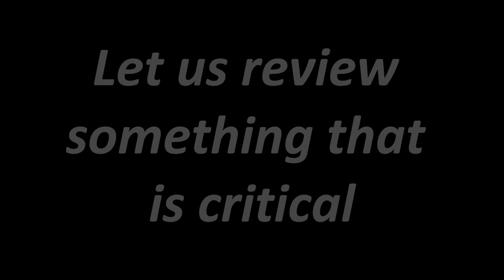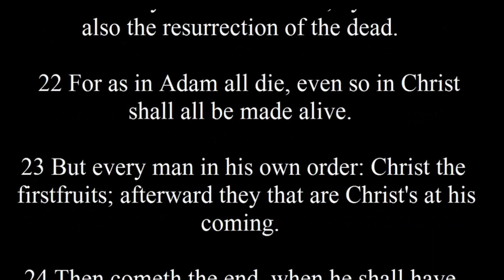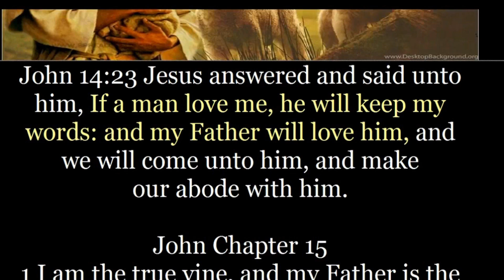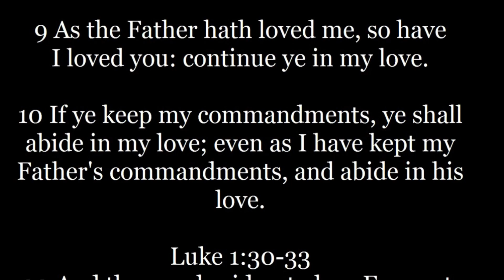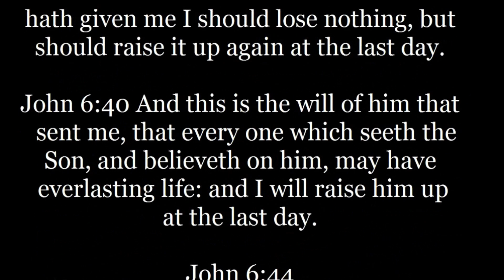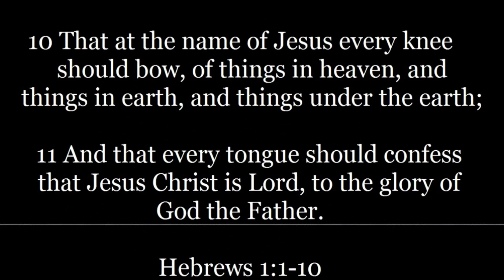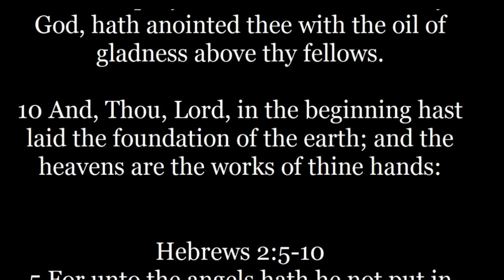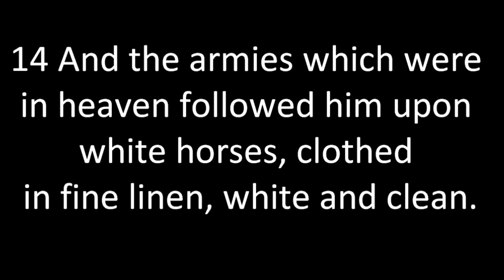The Highest Authority & Power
Take Peace in this Truth! There is a Fearless Authority & Power. With all the lies and the power struggle among devils. Let us review something that is critical to our lives and understanding of this world!

The True Mark of the Beast